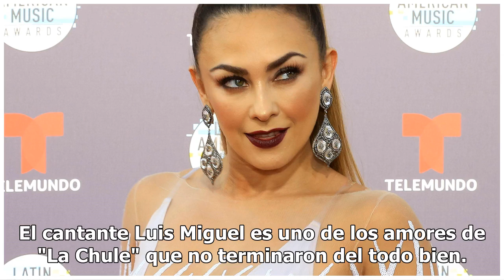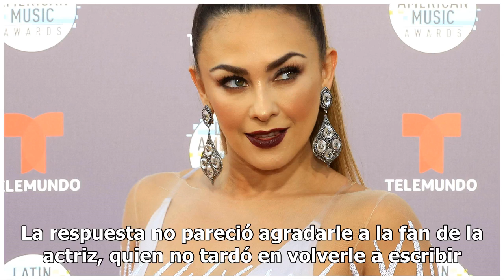Aracely Arámbula calla a fan que cuestionó sus desamores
No podemos tener todo en la vida. Aracely Arámbula posee belleza, una gran carrera como actriz, dos maravillosos hijos y más, sin embargo, no ha tenido tanta suerte en el amor. El cantante Luis Miguel es uno de los amores de "La Chule" que no terminaron del todo bien.